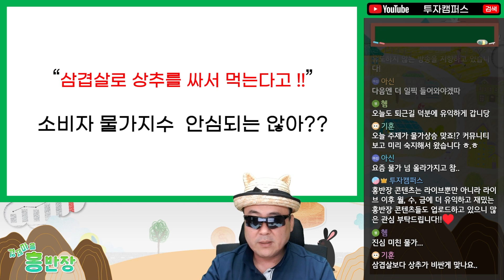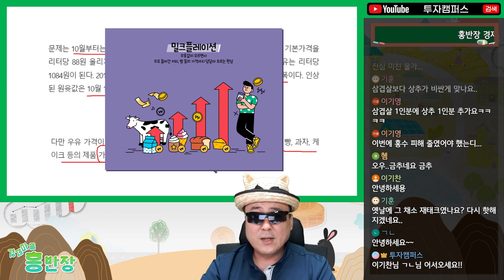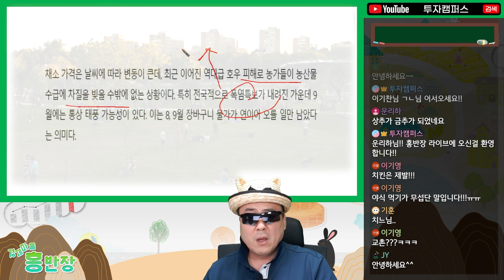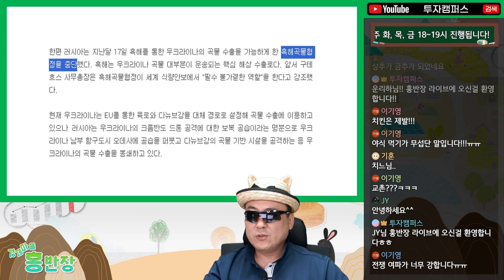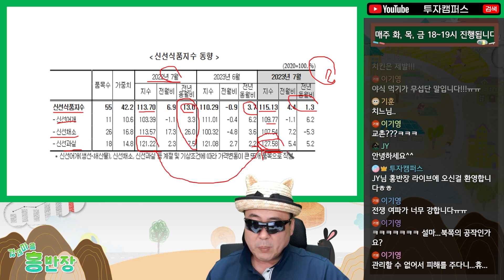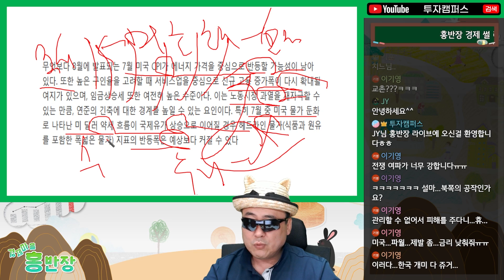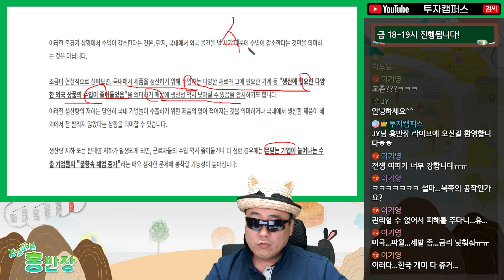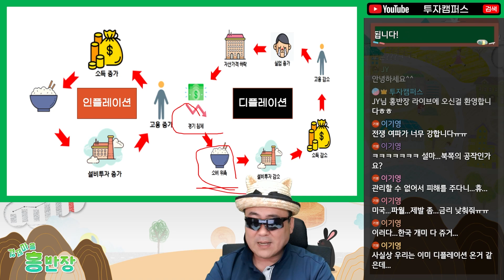[홍반장의 투자 이야기] 미쳐 날뛰는 먹거리 물가, 7월 소비자 물가지수는 왜 내렸을까?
🌟타임라인🌟
0:00 하이라이트
0:29 인트로
1:40 상추와 삼겹살 가격이 100원 차이
9:39 하반기 먹거리 가격 인하 가능성은?
17:02 7월 소비자 물가 지수 동향은?
24:57 소비자 물가지수 안심되지 않는 이유는?

지식이 돈이 될 수 있는 평생 경제 교육원 '투자캠퍼스'!
폭넓은 전반적인 경제, 금융 지식을 풀어드립니다!
재미는 크게 없을 수 있지만 투자에 도움이 되실 겁니다.
혹시 실수가 있으면 댓글로 언제든지 올려주세요
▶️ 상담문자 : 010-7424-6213